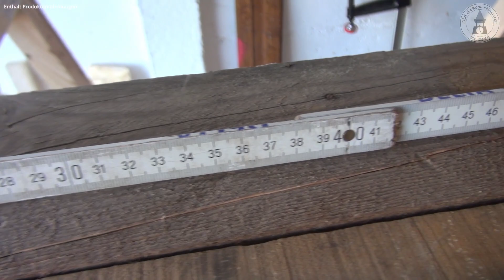Gruseliger Popup Geist Animatronic mit Sound - Der Schreck wartet um die Ecke [Halloween DIY DE]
Halloween um die Ecke kommen und erschreckt zu werden ist natürlich sehr wichtig. In diesem Video zeige ich euch wie ich meinen Popup Geist in der Kiste gebaut haben, denn normalerweise würde man dafür Pneumatik nehmen. Ich habe mich dazu entschlossen den Popup Geist für Halloween mit einem Servomotor zu bauen, der vielleicht nicht so schnell ist, aber der Gruseleffekt ist mindestens genau so gut. Gesteuert wird das ganze Halloween-Prop durch einen Arduino Uno gekoppelt mit einem Soundmodul zum Abspielen von Geräuschen und einem Ultraschallsensor. Das ist das erste Projekt in dem ich einen Ultraschallsensor zum Auslösen nutze, also seht selbst, ob es gut oder schlecht funktioniert. Und natürlich habe ich die eine kleine Panne zwischendurch im Video gelassen ;-)

Nehmt euch Popcorn und genießt das Video. Viel Spaß :-)

Popup Geist - Technische Details wie er funktioniert

Einsatz des Servomotors in einem anderen Projekt